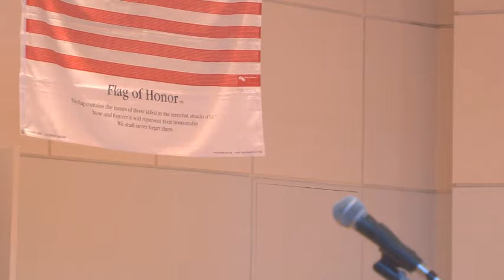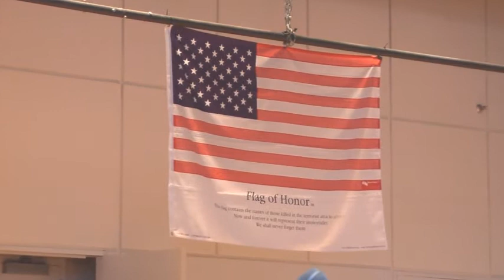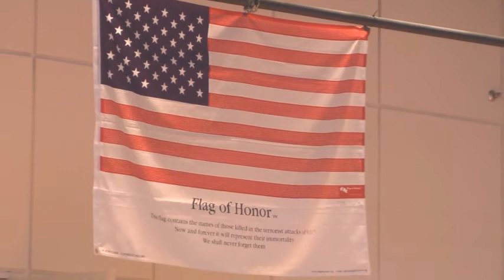911 Ceremony 2018